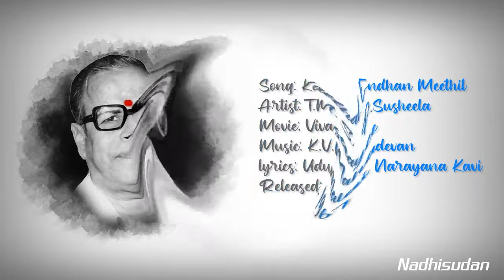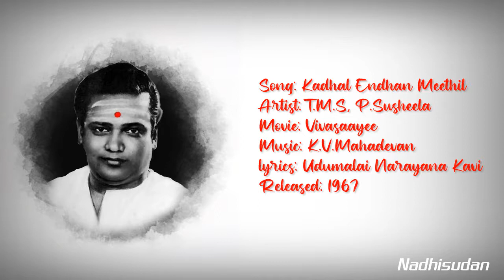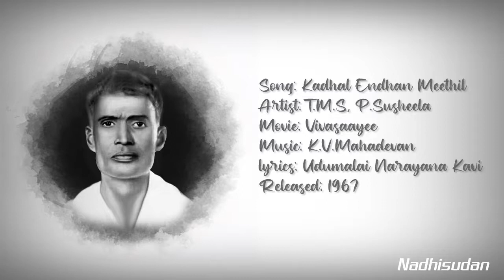காதல் எந்தன் மீதில் - Kadhal Endhan Meethil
Song: Kadhal Endhan Meethil
Artist: T.M.S, P.Susheela
Movie: Vivasaayee
lyrics: Udumalai Narayana Kavi
Released: 1967